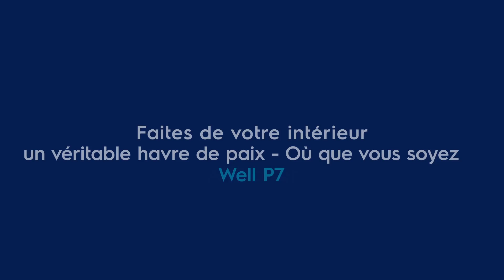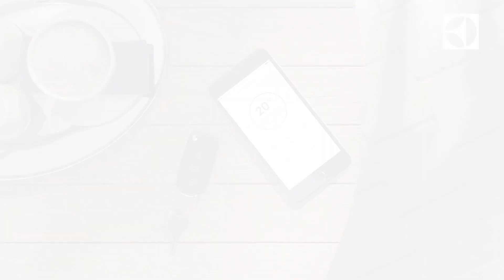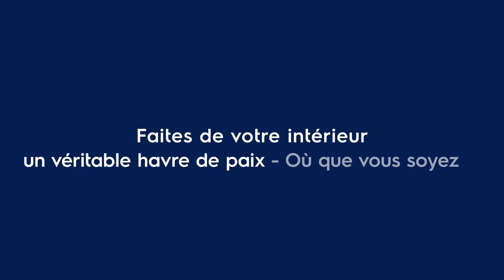Electrolux : le WellP7, un climatiseur portable et connecté !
Laissez-vous surprendre par le climatiseur portable réversible et connecté Electrolux Well P7. Avec Well P7, connecté, vous pouvez gérer et adapter à distance la température de votre intérieur et profiter ainsi d’un confort optimal toute l’année. Ultra économe en énergie et silencieux. Confort optimal et facilité d'utilisation. Plus d'informations